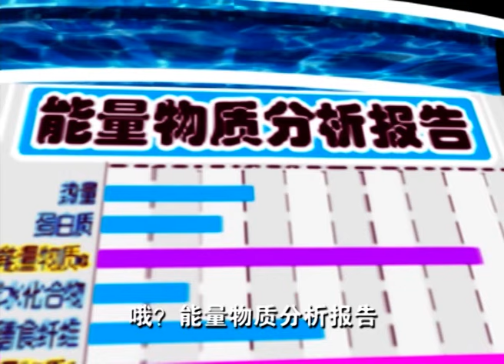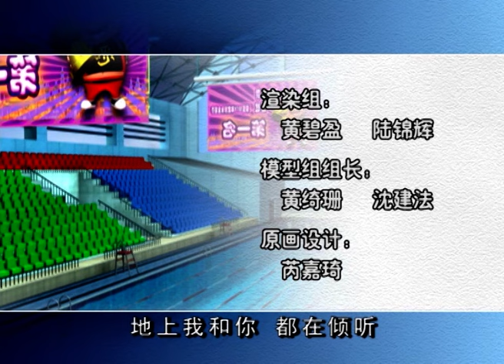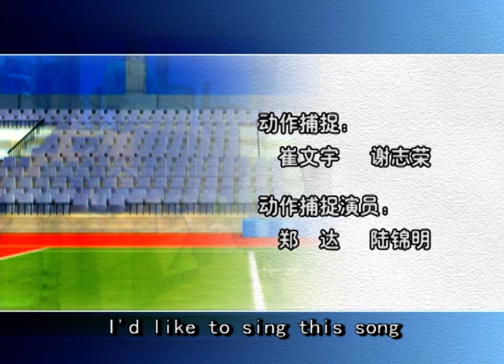【猪猪侠之勇闯未来城】27 惹祸的柱子 丨第3部 GG Bond Ⅲ